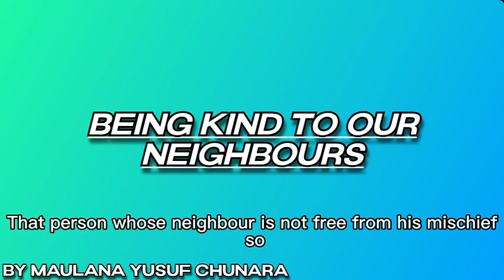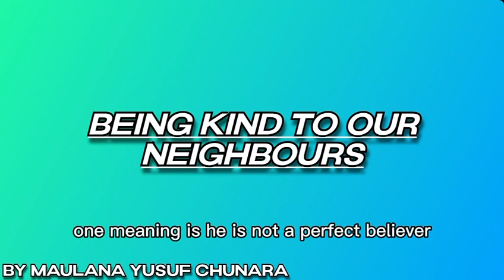Short clip - Being kind to our neighbours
A short audio clip of 1 minute and 43 seconds with subtitles taken from the 68th commentary lesson of Surah Al Baqarah.